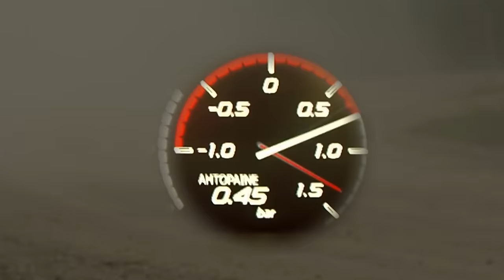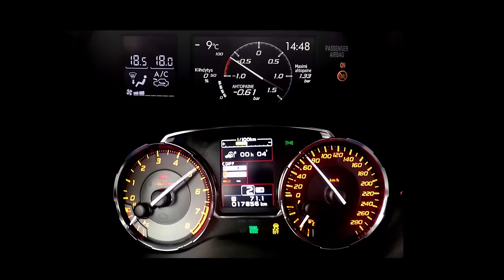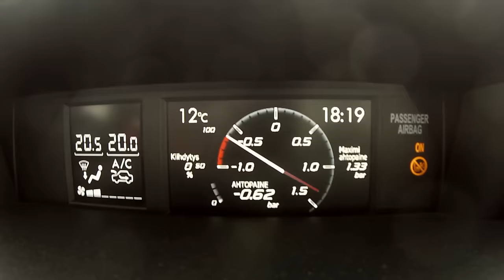Markku Alén & Lapin kesä – Osa 4/6 (Teknavi 2015)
TEKNAVIN UUSI TV-KAUSI ALKAA MA 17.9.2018 MTV3

Teknavin vauhtikaksikko seikkailee Lapin kesässä. Reissun suojelijana on itse joulupukki, ja matkan menopeleinä ovat Land Rover Defender sekä Subaru WRX STI.